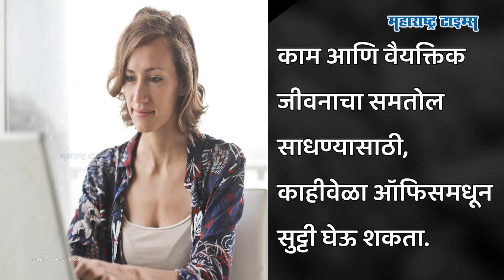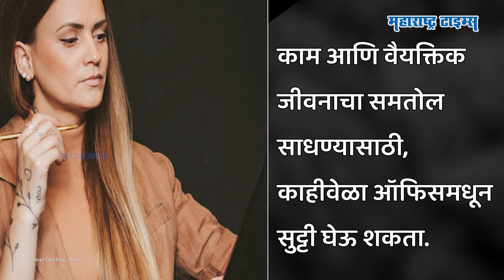नोकरदार महिलांनी ऑफिस-घरगुती कामांचा समतोल कसा साधावा ? | Tips For Working Women। Maharashtra Times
नोकरदार महिलांनी ऑफिस व घरगुती कामांचा समतोल कसा साधावा ? याविषयी या व्हिडिओच्या माध्यमातून टिप्स जाणून घ्या.

Image Courtesy - Pexels & Pixabay